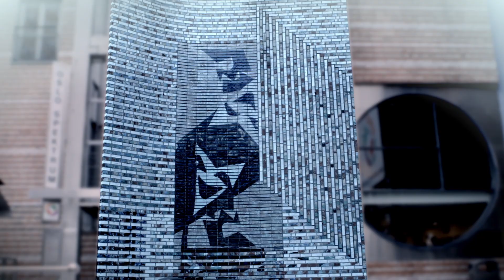SKEEZ TV BATTLES: PALABRAS VS HEEMUGEN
Palabras fra Røros og Avalon Zoo er tilbake. Motstander denne gangen, er debutanten HeeMugen. Hva syns du om denne? Sjekk ut der du kan stemme på vinner og legge igjen en kommentar. Husk også å følge @nilsmskils på twitter for oppdateringer om ligaen. Rapperne: @hollaatpala og

Battle host: Rissimo
Co-host: Nils m/ Skils
Eksekutiv Produsent: Nils m/ Skils (@nilsmskils)
Eksekutiv Produsent: S.A. Indal
Produsent: Vegard Gjerdrum
Produsent: Kristoffer Crook @kristoffercrook
Produksjonsdesign: Martin T.B Thomas & Titant Blueline
Vignett & Grafikk: Higton Film
Klipp: Henrik Berge
Musikk: Sino
Lyd: Andreas Lorentsen
Produksjonslyd: Bullsounds